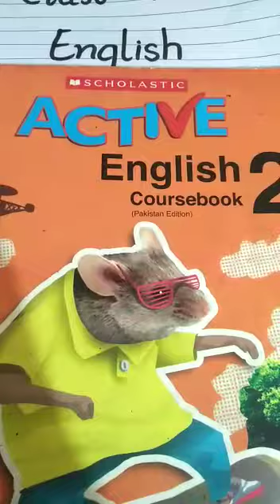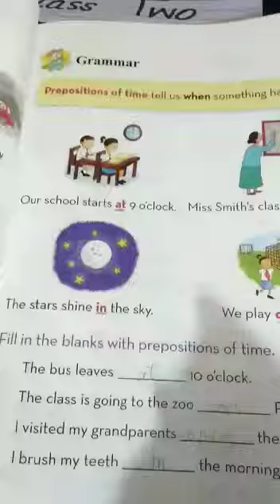Class 2,Active eng, u no 4,pg no 41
Video from Ijaz